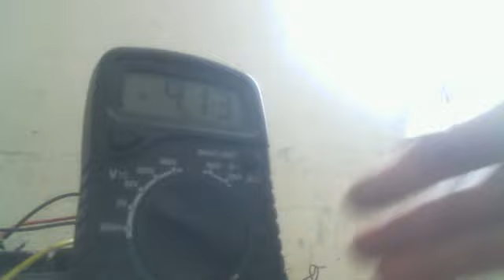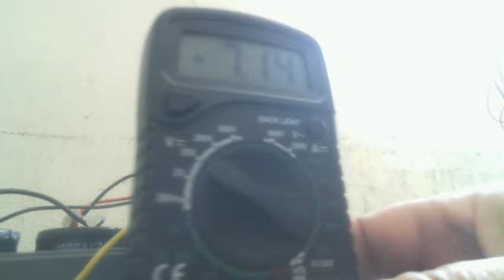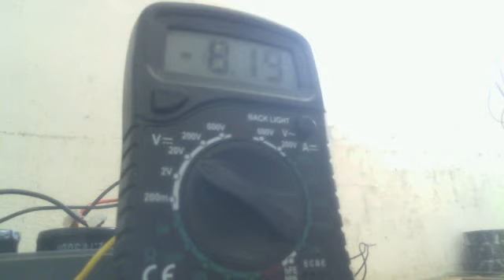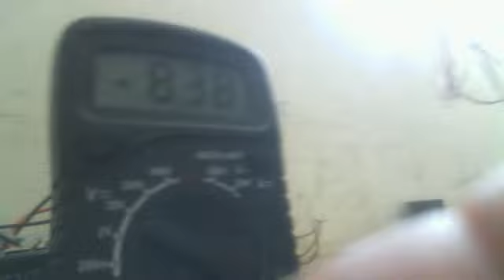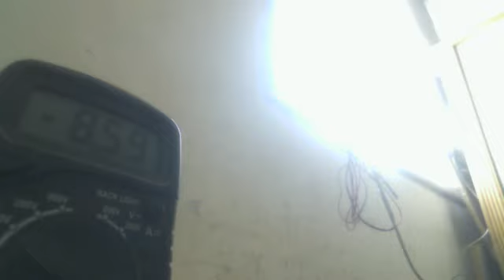Безтопливный заряд суперкондесаторов доказательство вечной энергии налицо !!!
Мы доказываем на опыте наличие бесконечной вечной энергии отвергая все выводы и теории фундаментальной физики которая на проверку оказалась обыкновенным Фейком